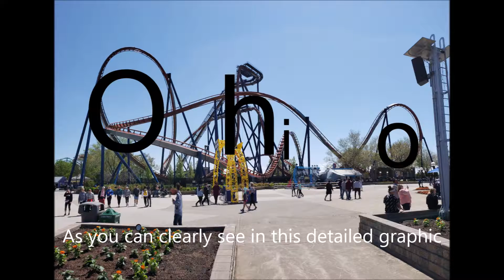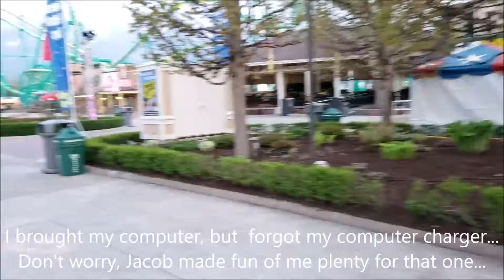Cedar Point: Park Vlog no 38.5 - May 13th, 2019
This is the second vlog of the day that Jacob and I took from Cedar Point. Hope you enjoy.